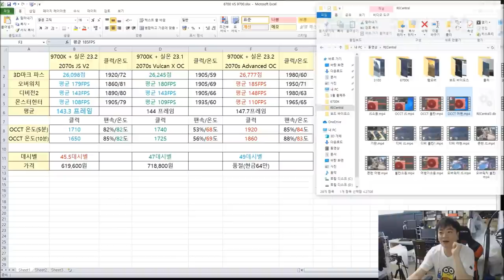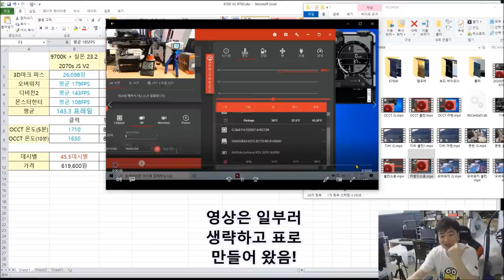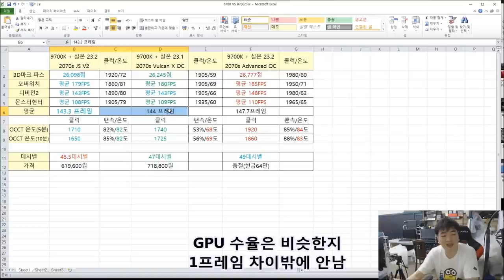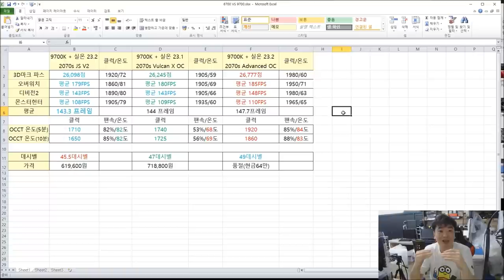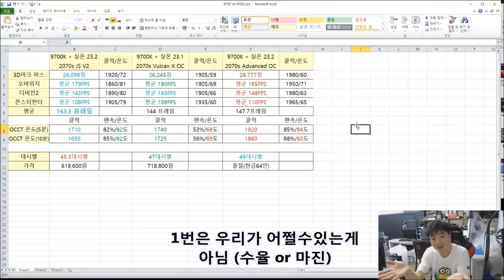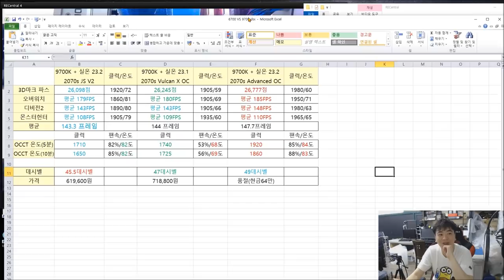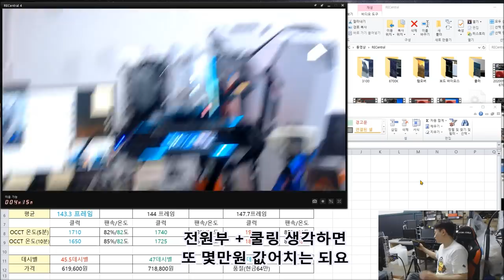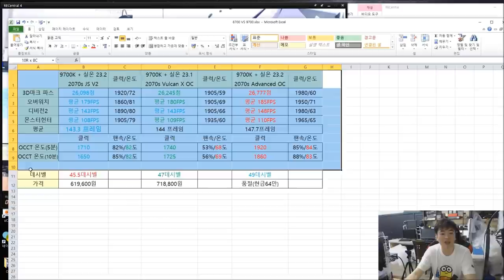이제 리뷰 더 안주겠는데..? 2070 슈퍼 리뷰 (웨이코스 제공) 2070S 불칸, 2070S 어드벤스, 2070S JS V2(내꺼) 제품별 비교!! (불칸 클럭 정정 1995)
음.. 빠꾸없습니다 하극상이야 하극상 ㅋㅋㅋㅋㅋㅋㅋㅋㅋ (불칸의 클럭이 이상해서 타 본체에 꼽아보니 1995까지 클럭이 놀라갑니다...아 다시 찍자니 이미 늦어서 정정내용만 슬그머니 달아봅니다)

에이 모르겠다 일단 올리고 봅니다 초반에 약간 지루할수있으니 성능비교

영상 이후부터 보시면 비교적 덜지루합니다